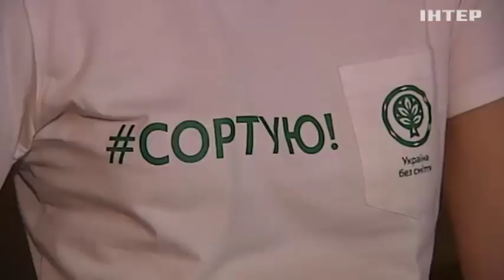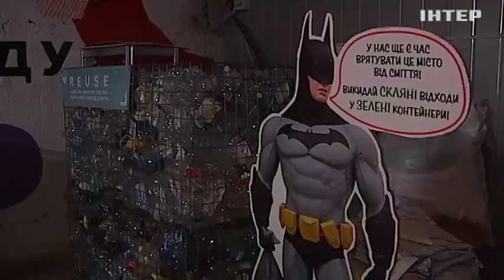Свалки занимают 7% территории Украины